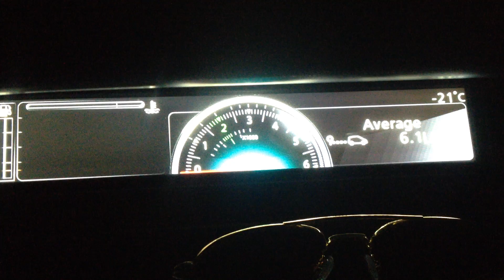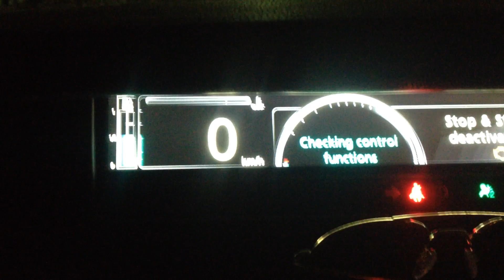Scenic 3 1,5 dCi. Preheated start. -21°C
После полутора часов подогрева